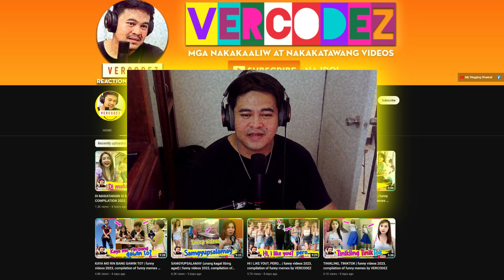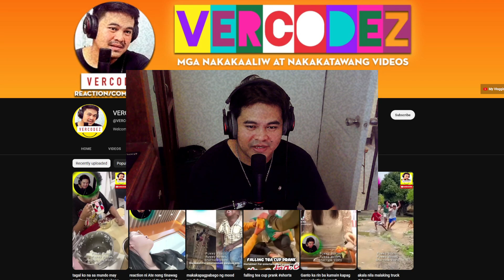NAKU! BUMWELO PA NAMAN | FUNNY VIDEOS COMPILATION 2023, FUNNY REACTION by VERCODEZ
Video Title: NAKU! BUMWELO PA NAMAN | FUNNY VIDEOS COMPILATION 2023, FUNNY REACTION  by VERCODEZ

at sa bidyong ito mapapanood ninyo ang mga sumusunod:
- bush man prank
- kakaibang fashion to ah
- napikon ang dalawang aso
- ang cute ng aso pano kaya kung ganito talaga itsura nila?
- nagtatampo yong aso kasi di pinapansin
- akala ni ate apelyido nya papalitan, sya pala
- pusa na musician, talentado
- naku bumwelo pa naman si Kuya
- akala ni Kuya si Ate ang sumakay sa motor nya
- aso nagtataka bakit nawala ang cupcake
- akala ni idol magic talaga, nakisama rin mga kaklase nya
- lalake daw sya pero siya si Amihan sa encantadia
- nagulat si Idol, may laman pala yong Kaserola
- Pagkain galing sa bunganga ni Ateng maganda isinubo kay Kuya
- Nagtaka at nagulat yong aso bakit bigla syang di nakilala ng amo nya
- manok marunong magkamot..hahaha